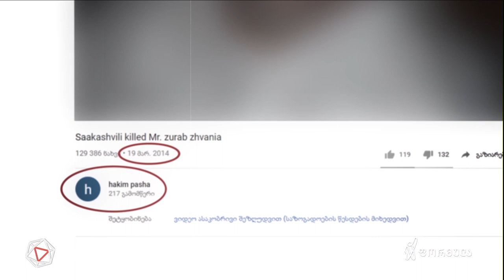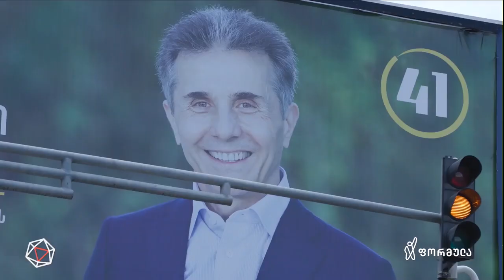ოცნების წინასაარჩევნო ტრიუკები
▪️ ქართული ოცნება ყველა არჩევნების წინ ცდილობს ამომრჩევლის ემოციებზე თამაშს, რაც ძირითადად ოპონენტის მიმართ ნეგატიური კამპანიის წარმოებაში გამოიხატება